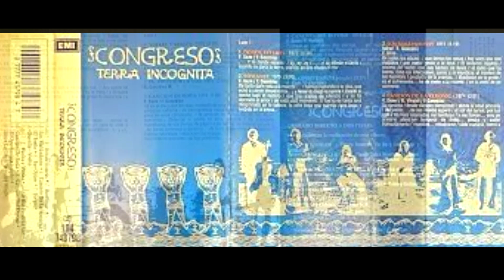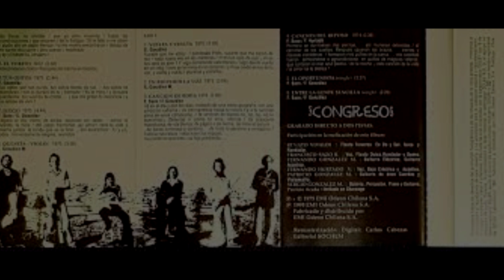Congreso - El Torito